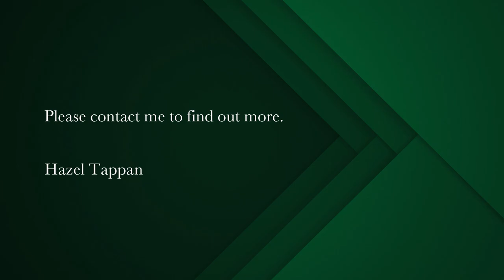3 bedroom house for sale in Fish Hoek | Pam Golding Properties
Highway Gem….Lady in waiting

Located on sought-after Fish Hoek mountainside, maximizing sublime beach, valley  and mountain views, this charming property with all living areas on one level has much to offer.
On entering this well presented and maintained family home, you are warmly greeted to modern free living areas   culminating in a harmonious and calming atmosphere.
The open-plan fitted kitchen, dining room and lounge  has flow through aluminium sliding doors onto the generous and glass protected entertainment  patio where magical all year -round picture-perfect views can be enjoyed.
The property offers 3 good sized bedrooms and two bathrooms. The main bedroom has a good sized en suite.
All bedrooms have built-in cupboards and beautiful parquet floors and with the added bonus of being North facing, every room in the house is positioned to take advantage of the sun optimizing  natural light.
The backdoor opens to the convenient washing line area and sprawling  indigenous mountainside fynbos garden where porcupines love to visit for their daily treat.
For convenience and sustainability ,the property houses 3 Jo Jo tanks an inverter for backup power source and a storeroom/workshop.

The property has an automated double garage .
All in all, this sunshine filled home is a private sanctuary ideal for easy living, relaxed entertaining and perfectly suited to the Fish Hoek lifestyle immersed in the charm of sea side village living.
The area is monitored by a neighbourhood watch with 24hour patrols and cameras.

Don’t miss this  excellent opportunity to buy on the mountainside with privileged views at an affordable price.